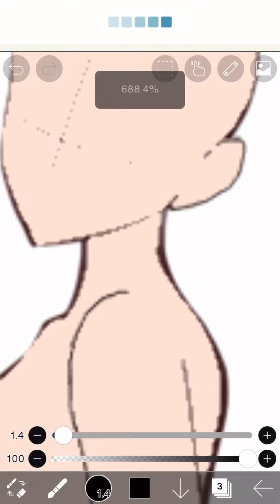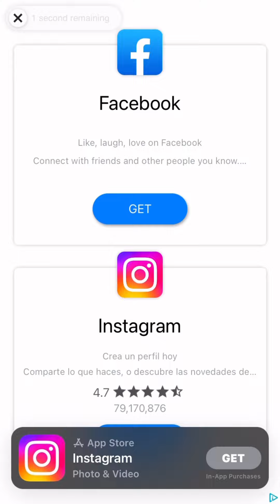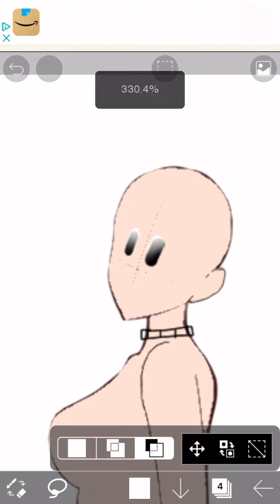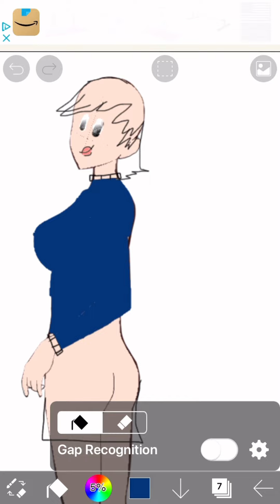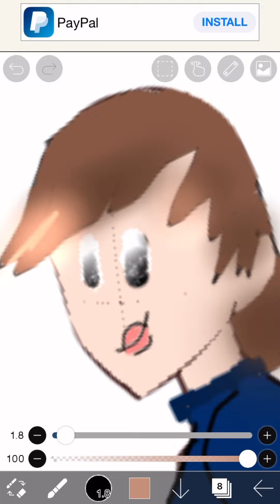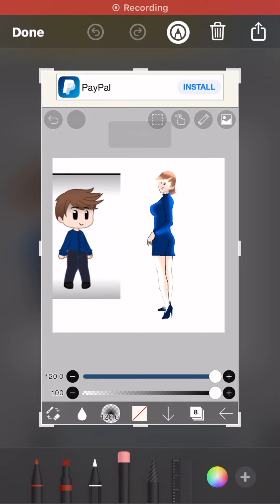Eddsworld 💙Joan💙 speed paint